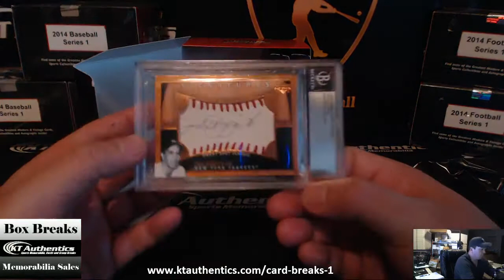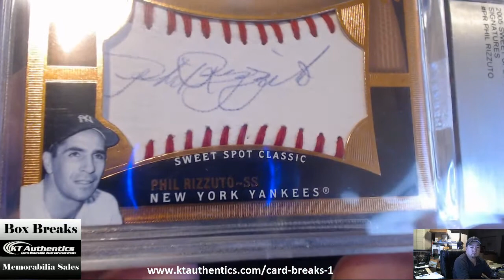KTAuthentics - 2014 Sbay Super 6 Pack Baseball Series 1 Pack - kgbdenver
2014 Sbay Super 6 Pack Baseball Series 1 Pack - kgbdenver